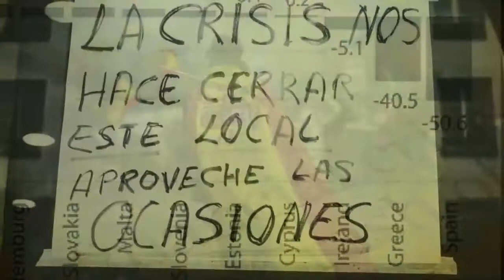50 Fiestas: Congratulations Spain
We've made a pilot, and we're ready to share it around to everybody who can help us getting this crazy project picked up and shown to the world.

We need your help. Do you work in the media? Do you know someone who does? Contacts are key at this stage of the game, because we know we've got something cool, it's just a matter of getting it in front of the right eyes.

The pilot is still top secret, we're not releasing it to the public, but if you want to see how the project came out, leave us a little comment here, or in our DMs, and we'll share the link with you. It's really really awesome, even if we do say so ourselves.

In other huge news, over the past year the project took a bit of a crazy turn when we won a grant from GURT (Grupo Unido de Regional Turismo) and they sent us around filming the craziness. They were as unorganised as we are, so it was a beautiful fit, and they've really become a part of the project.

So this here is the intro for the show. Tag friends who work in the media who are looking to get a promotion for finding the hottest new travel documentary. And please, LIKE this post and SHARE it, so that this gets in front of the right people.

What a wild ride it's been, and it's only just beginning. CONGRATULATIONS ¡VIVA ESPAÑA!

Did you have any idea of what a Stoke Travel trip would be like before you arrived?

Join us on a journey through a typical day at Stoke. Doesn't matter where we are, we create spaces where you can be yourself while having the most fun in your life.